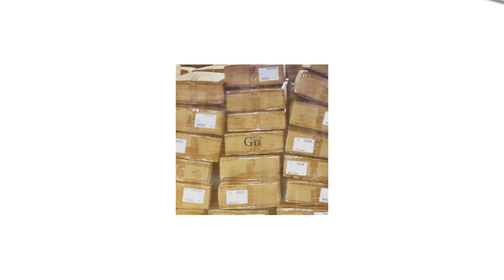Introducing Double OG7s - Album: Rafts Go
Rafts Go is about sending a raft to the men, women and children that are lost at sea. They are looking for the slightest hope or comfort and/or saving. This is juxtaposed with the Go. That is being on the go(working, driving, family, friends, daily life). Doing consistent complete work.

While in the depths of the seas a life rafts is sent as comfort and safety.

1. Crown 0:00
2. Hill Work 2:17
3. Go 6:26
4. Locked in the Ground 8:54
5. Game 11:30
6. Again Again 15:53
7. On to You 19:21
8. Rafts 23:03